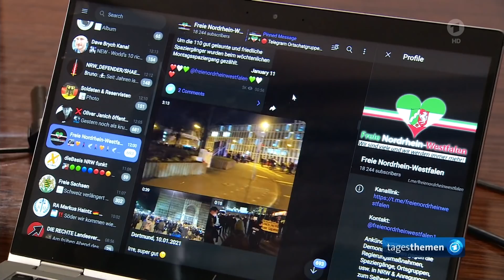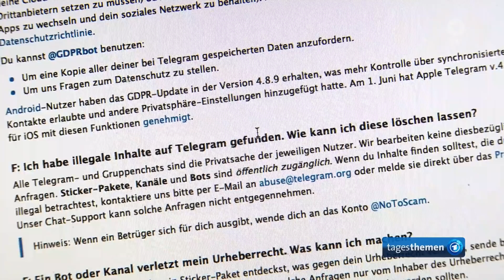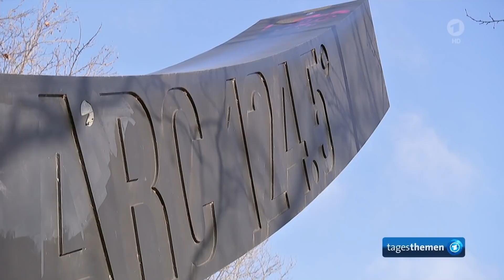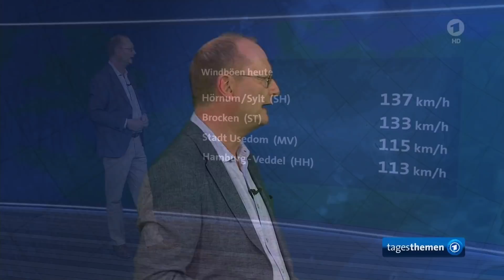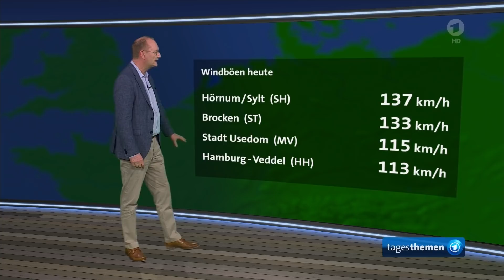tagesthemen 23:15 Uhr, 29.01.2022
Themen der Sendung: Grüne wählen mit Lang und Nouripour neue Partei-Doppelspitze, Die Meinung, Anti-Corona-Demonstrationen: Wie kann Telegram kontrolliert werden?, Sergio Mattarella erneut zum Präsidenten in Italien gewählt, Weitere Meldungen im Überblick, Performance mit Stahl: Bernar Venets Skulpturen im Tempelhof, Sturmtief "Nadia" sorgt für Beeinträchtigungen im Bahnverkehr, Das Wetter